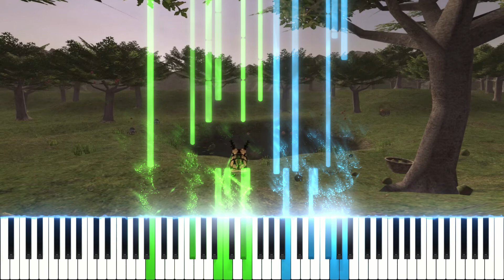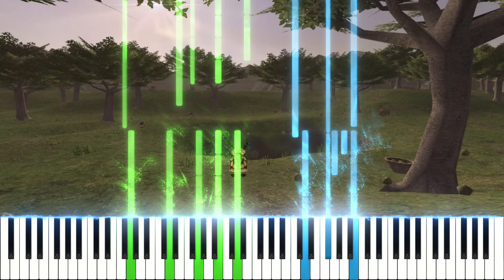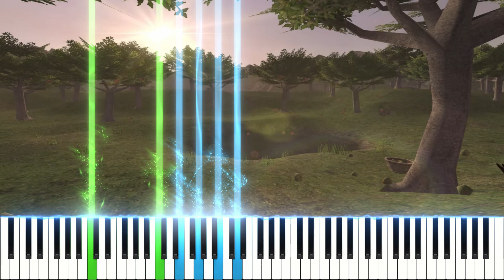FINAL FANTASY XI | Rolanberry Fields[MIDI Piano Cover][20240312]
Composer：Naoshi Mizuta
Arranger：sebastien skaf
MIDI editor：Domino, Notion Mobile
DAW：Studio One
Virtual Instrument：Ivory II Italian Grand from Synthogy